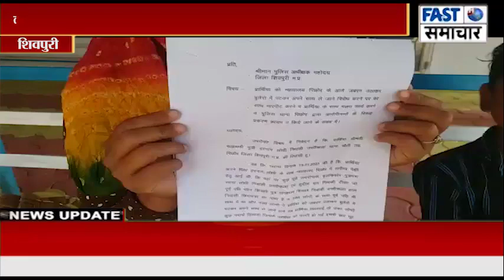कोर्ट में तारीख पर आई महिला को बोलेरो में ले जाकर जंगल के रास्ते में किया बलात्कार